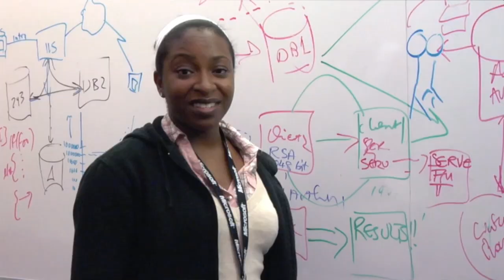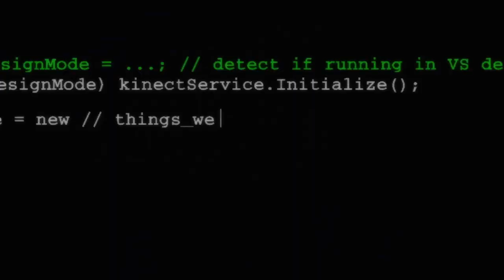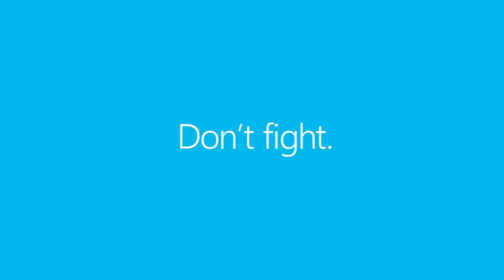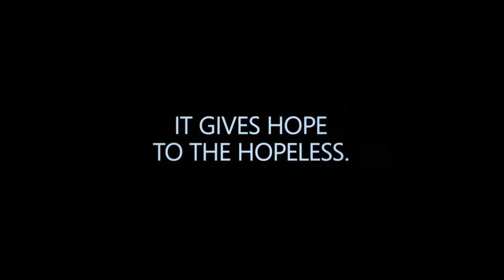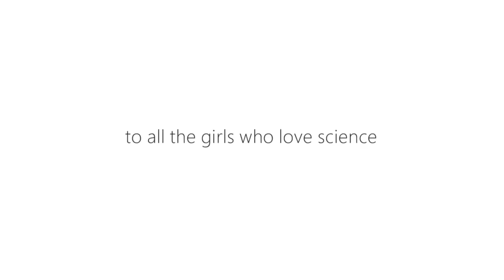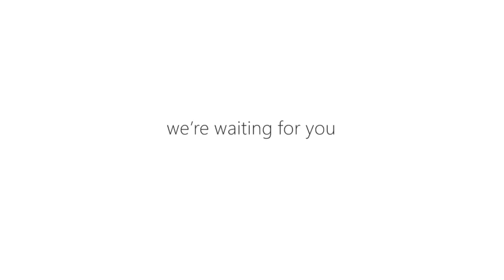Microsoft and M United: Re-thinking the Ad Agency to Transform the Creative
Don’t call it a comeback, but Microsoft’s on quite a run. With an inspiring new CEO in Satya Nadella. Attention-getting product launches such the new Surface, Windows 10 and HoloLens. And a creative renaissance thanks to its partnership with M United. Learn how the folks in Redmond, now the challengers, are turning things around. And on the eve of the launch of Windows 10, what they’re looking to achieve next.

Speakers:

Kathleen Hall, Corporate Vice President, Global Advertising and Media, Microsoft

Rob Reilly, Global Creative Chairman, McCann Worldgroup

Andy Azula, Global Executive Creative Officer, M United